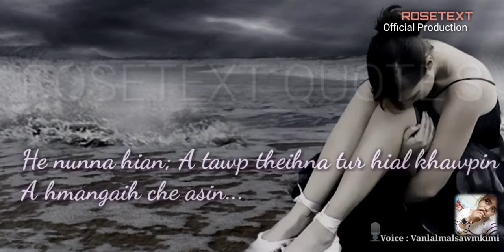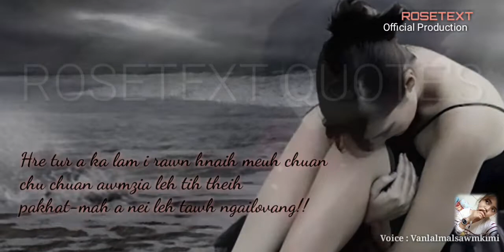SADXROSE (Chhiarchhuah phal loh) ■ROSETEXT PRODUCTION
Ka chanela Video te hi chanel dang a Upload leh phal ani lo a.. Reedit a social media.. a phochhuah phal ani hek lo.

Ziaktu : V.Lalruatfela
Voicd : Vanlalmalsawmkimi